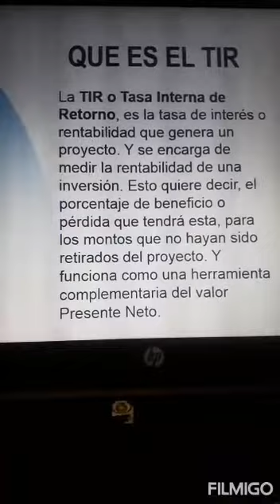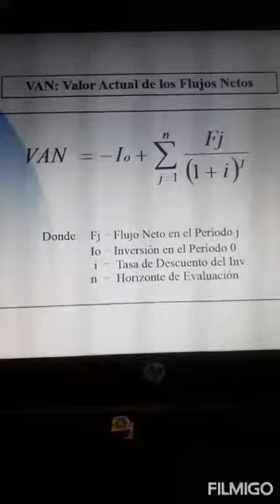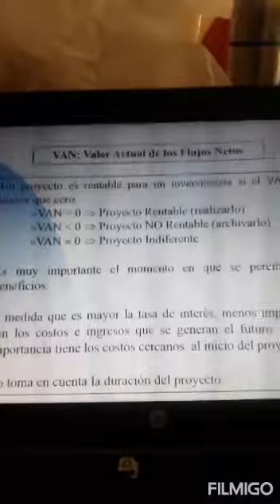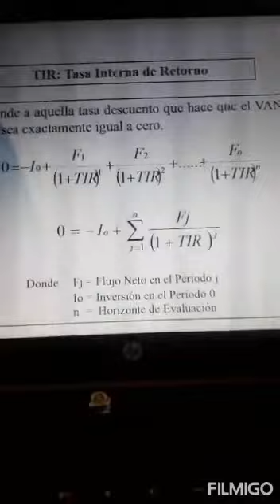VAN y TIR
Presentado por: Veronica Fancy Ticona Garnica